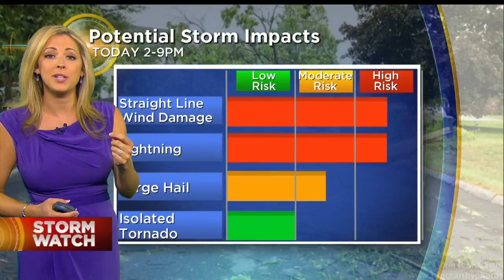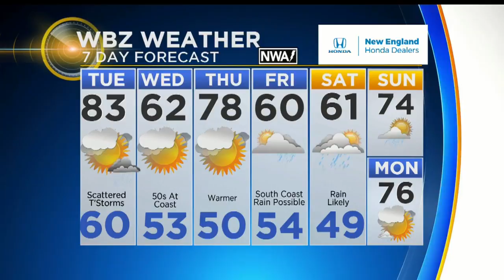WBZ Midday Forecast For May 15